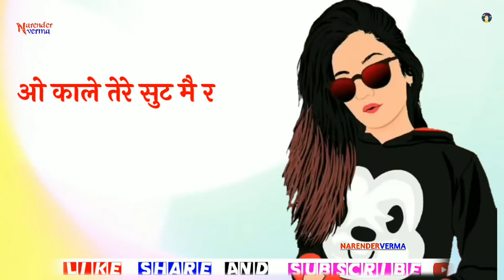Kala Suit - (Lyrics Video) | New Haryanvi Song Status 2020.new song status 2020